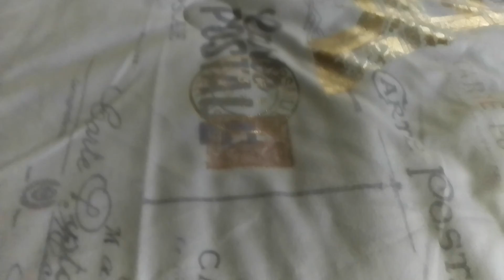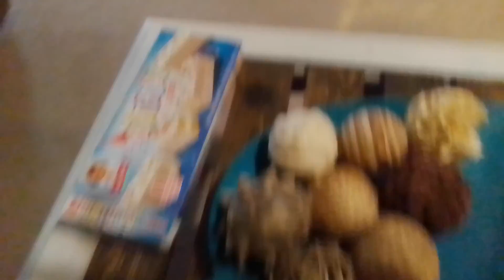the pizza video